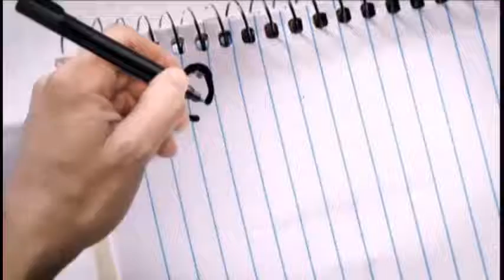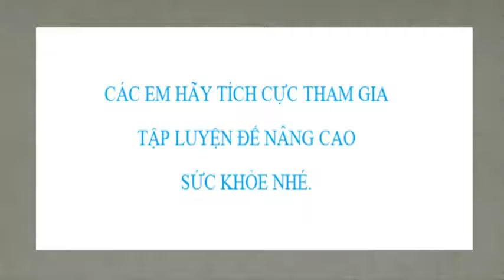Bài thể dục lớp 1 động tác bụng